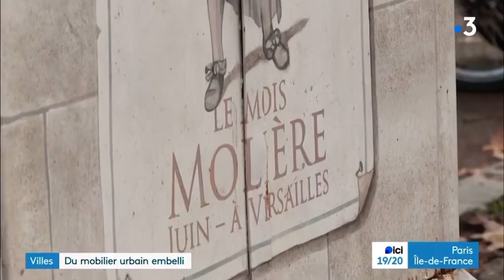Versailles, ville où le mobilier urbain se mêle à la culture du beau et de l’histoire 08/01/23